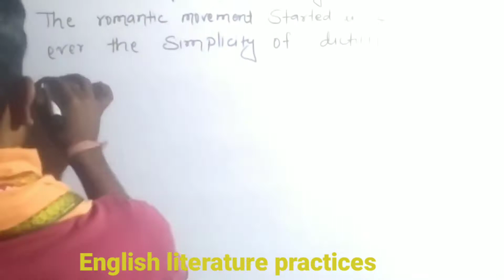जो खो गया उसके लिए रोया नही करते l jo pa लिया उसे खोया नहीं करते ll l Hard study📚✏ video ll viral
# viral 🔥 motivation
Hard work study motivation video
Motivation
# viral🔥 speech
# short video
# motivation
# Hard study📚✏ motivation
# Hard student study📚✏
# viral 🔥 video
# yt viral video
Study📚✏ viral video
Motivation
Morning🌞sharwanmotivational
sharwan motivational# viral 🔥 motivation
Motivation
# viral🔥 speech
# short video
# motivation
# Hard study📚✏ motivation
# Hard student study📚✏
# viral 🔥 video
# yt viral video
Study📚✏ viral video
Motivation
Morning🌞रात में जागने वाला हर लड़का आशिक नहीं होता है ll कुछ को जिम्मेधारिया जगाये रखती हैं l viral 🔥 short
motivation# viral 🔥 motivation
Motivation
# viral🔥 speech
# short video
# motivation
# Hard study📚✏ motivation
# Hard student study📚✏
# viral 🔥 video
# yt viral video
Study📚✏ viral video
Motivation
Morning🌞# viral 🔥 motivation
Motivation
# viral🔥 speech
# short video
# motivation
# Hard study📚✏ motivation
# Hard student study📚✏
# viral 🔥 video
# yt viral video
Study📚✏ viral video
Motivation
Morning🌞# viral 🔥 motivation
Motivation
# viral🔥 speech
# short video
# motivation
# Hard study📚✏ motivation
# Hard student study📚✏
# viral 🔥 video
# yt viral video
Study📚✏ viral video
Motivationपढ़ने की जिद.. पढ़ने के लिए तड़प उठोगे ll motivation ssc motivation upsc motivation video ll
Morning🌞# viral 🔥 motivation
Motivation
# viral🔥 speech
# short video
# motivation
# Hard study📚✏ motivation
# Hard student study📚✏
# viral 🔥 video
# yt viral video
Study📚✏ viral video
Motivation
Morning🌞
motivation video
ojha sir motivation
ojhasir
motivation video
motivational speech
ias motivation video